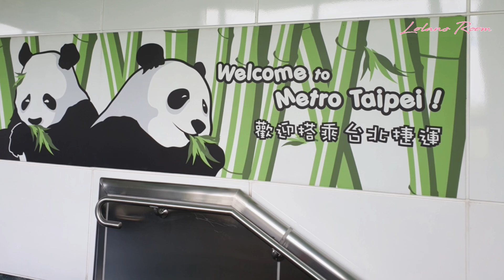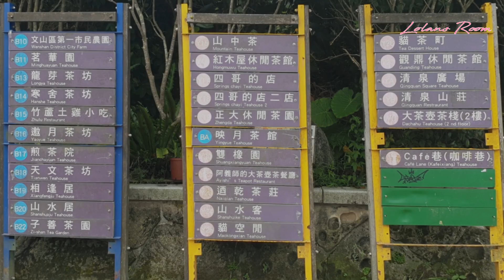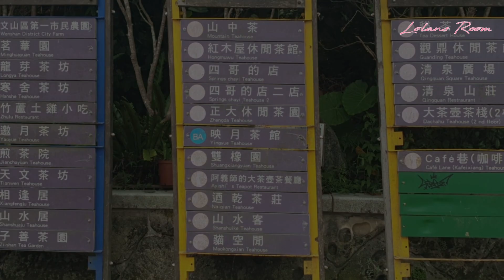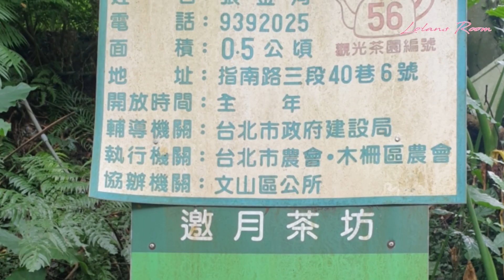Naik gondola di Maokong dan menikmati teh tradisional Taiwan | How to brew chinese tea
Salah satu hal yang menyenangkan adalah menikmati teh sambil bersantai sejenak melupakan penat selama bekerja.

Banyak teknik yang dilakukan untuk menyajikan teh dengan rasa yang otentik. Salah satunya bisa dilihat pada video ini, lokasi tea house yang kami kunjungi berada di Yao Yue Teahouse, Maokong Taiwan.